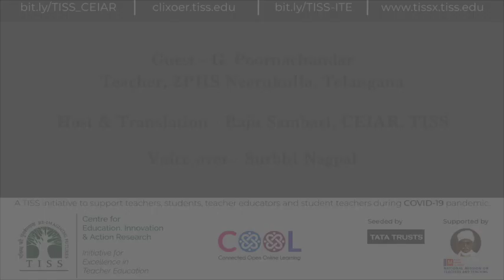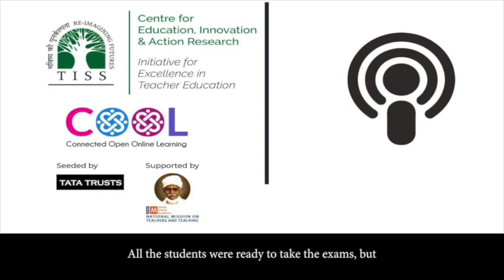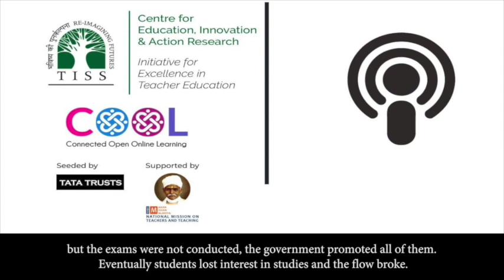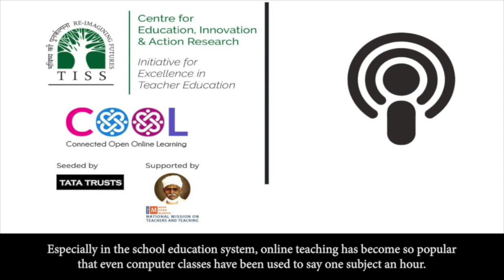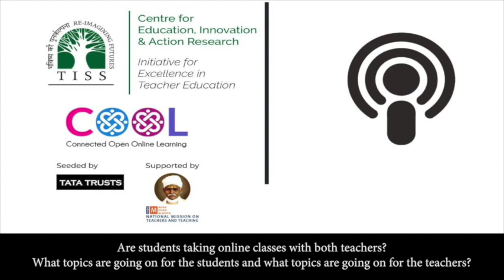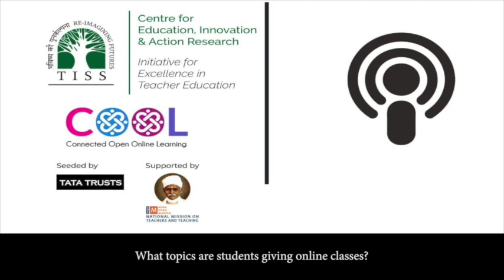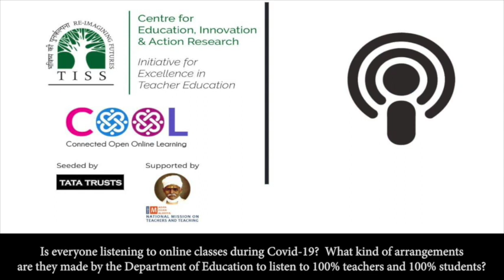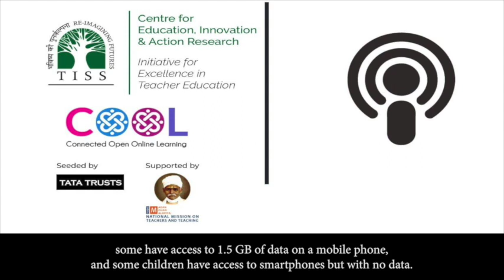[COOL Podcasts| Edtech Weekly| Voices from the Ground] Episode 7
EdTech Weekly: Voices from the Ground this week brings you a Telugu podcast !

Our Raju Sambari spoke to G. Poorna Chandar, a teacher from ZPHS. Neerukulla, Telangana.

Hear him tell us about the abrupt closure of schools, the challenges of maintaining social distancing among students if and when schools reopen, and how online classes are not a reality for most students in rural settings.

Also, do you know that the Telangana Govt. has started broadcasting classes via T-SAT and DD8 ?

Tune in to hear more!

Media Producer: Shiva Thorat